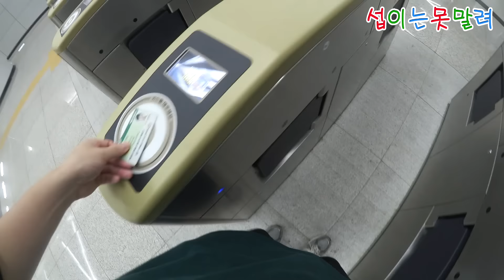비디오빌리지 회사 소개! 이사했습니다 [섭이는못말려]